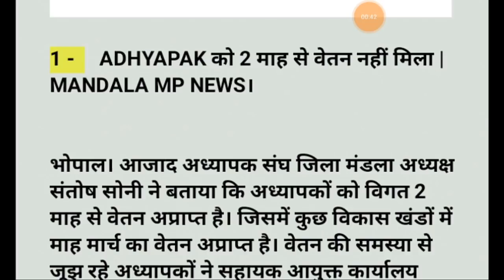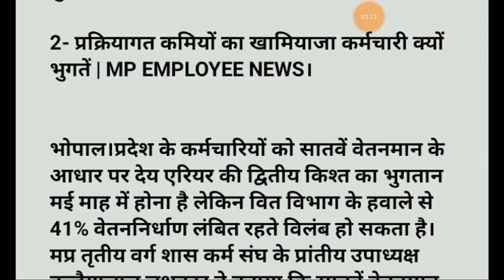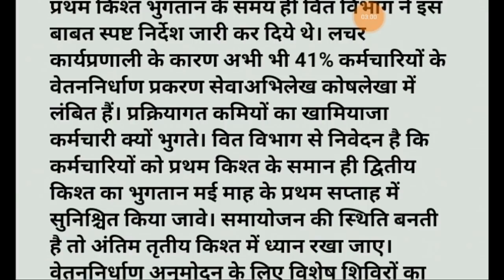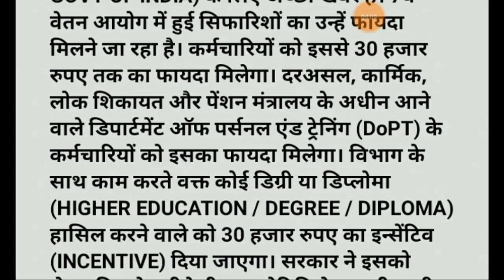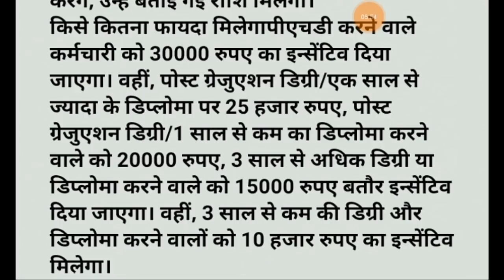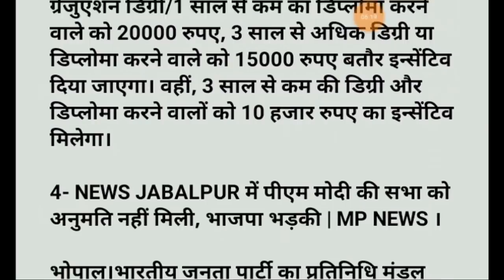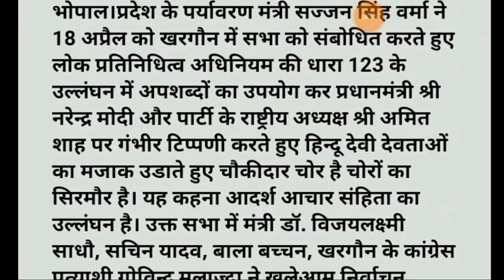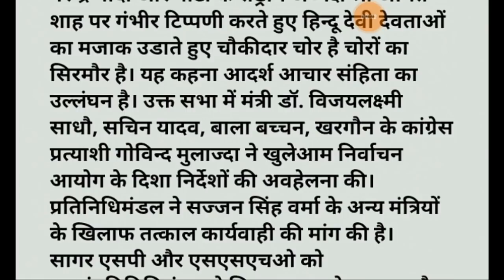मध्यप्रदेश 20 अप्रैल2019 शनिवार।मध्यप्रदेश सुबह की आज की 5बड़ी खबर। अधयापक ओर कर्मचारियो समाचार।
5 - सोशल मीडिया पर राजनीतिक पोस्ट लिखने से पहले पढ़ें ये खबर, पुलिस कर रही निगरानी।

2- प्रक्रियागत कमियों का खामियाजा कर्मचारी क्यों भुगतें | MP EMPLOYEE NEWS।

1 -     ADHYAPAK को 2 माह से वेतन नहीं मिला | MANDALA MP NEWS।

3- 7th PAY COMMISSION: कर्मचारियों को 30 हजार का इन्सेंटिव, नोटिफिकेशन जारी | EMPLOYEE NEWS

4- NEWS JABALPUR में पीएम मोदी की सभा को अनुमति नहीं मिली, भाजपा भड़की | MP NEWS

5-  1 मंत्री, 1 एसपी, 2 कलेक्टर, सहित कई अधिकारियों की ईसी से शिकायत | MP NEWs।